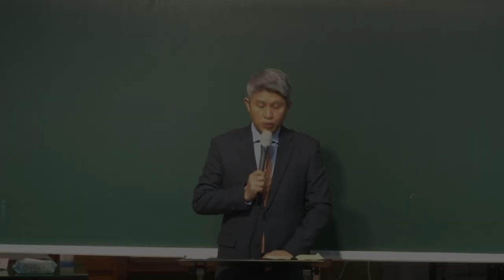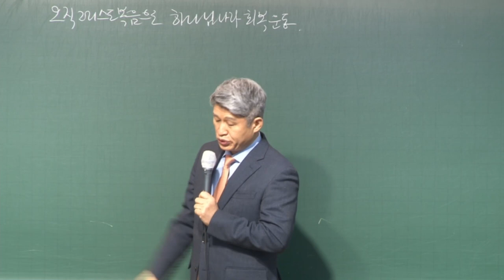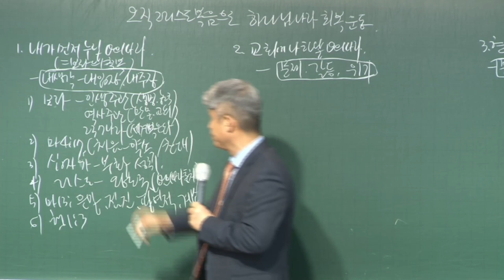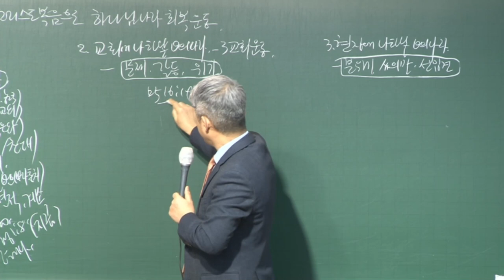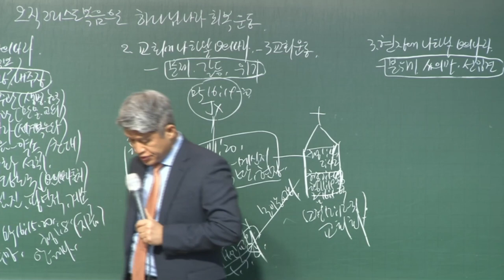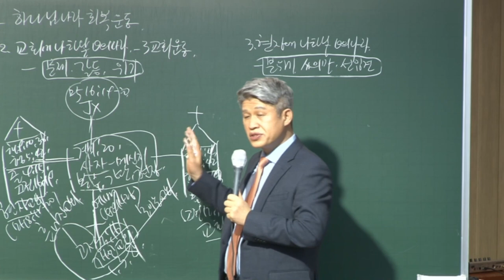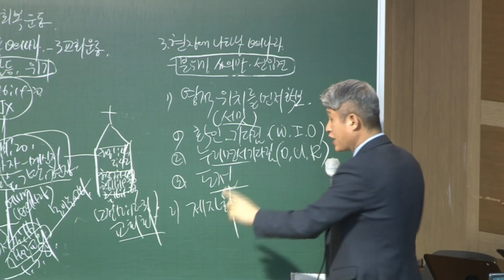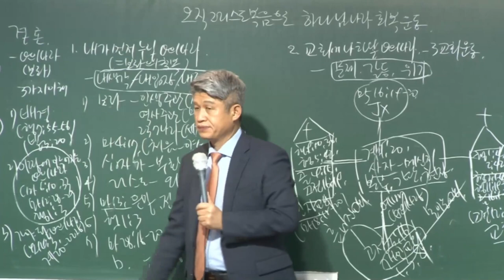20220218 하나교회 금요전도학교(오직 그리스도 복음으로 하나님 나라 회복운동, 막16:19~20)